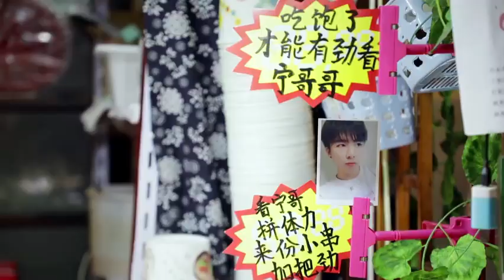刘宇宁 中国音乐公告牌 选歌花絮5 Chinese Music Bulletin Board Song Selection Highlights 5